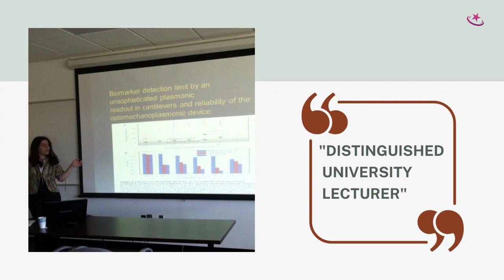Dr. Marjan Assefi at the Star Conference in Las Vegas 2023